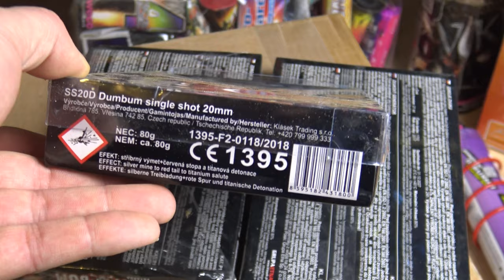DumBum Single Shots 80g Variante auf 10 Stk Packung Fürn 5er